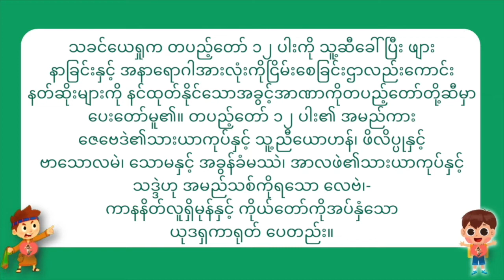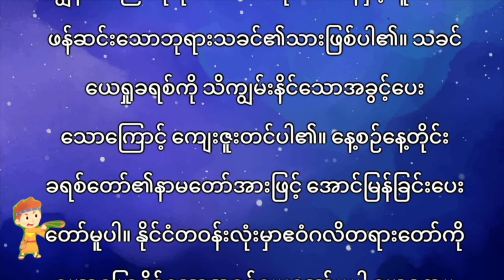[၁၀ မိနစ် တနင်္ဂနွေနေ့ ဝတ်ပြုခြင်း] ယေရှုခရစ်​၏အခွင့်အာဏာနှင့်အစပြုသောကြီးမြတ်တဲ့ဝိညာဉ်ရေးရာ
ယေရှုခရစ်​၏အခွင့်အာဏာနှင့်အစပြုသောကြီးမြတ်တဲ့ဝိညာဉ်ရေးရာ

ကလေးသူငယ် ဝတ်ပြုခြင်း အစီအစဉ်
၂၀၂၂. ၀၃. ၂၀

ကြီးမြတ်သောဘုရားရှင် ဒါဝိဒ်သည် ဂေါလျက်အားဘုရားသခင်​၏နာမတော်အားဖြင့် အနိုင်ယူသကဲ့သို့ ကျွန်ပ်လည်းဘုရားသခင်​၏ ပုံသဏာန်နှင့်တူအောင် ဖန်ဆင်းသောဘုရားသခင်​၏သားဖြစ်ပါ​၏။ သခင်ယေရှုခရစ်ကို သိကျွမ်းနိင်သောအခွင့်ပေးသောကြောင့် ကျေးဇူးတင်ပါ​၏။ နေ့စဉ်နေ့တိုင်း ခရစ်တော်​၏နာမတော်အားဖြင့် အောင်မြန်ခြင်းပေးတော်မူပါ။ နိုင်ငံတဝန်းလုံးမှာဧဝံဂလိတရားတော်ကို ဟောပြောနိုင်သောအခွင့်ပေးတော်မူပါ ယေရှုနာမတော်အားဖြင့်ဆုတောင်းပါ​၏။